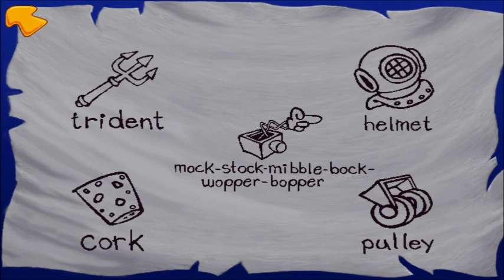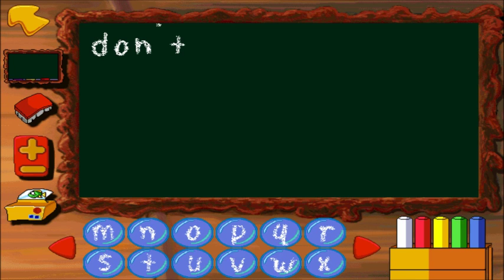Freddi Fish 2 with Marty: which is basically a musical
It's time for another one-off Let's Play with Marty! Today we play Freddi Fish 2, where a mysterious ghost appears to be haunting a schoolhouse, and Freddi decides to solve the mystery to guarantee she will get elected class president. But at what cost? Also, Grandma Grouper seems to have vanished altogether...